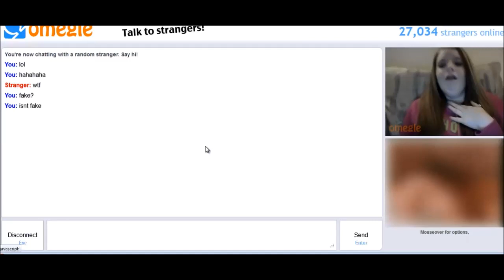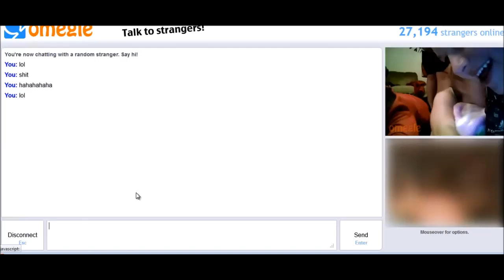Omegle - Shocking Reactions #18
just watch it hahahahah